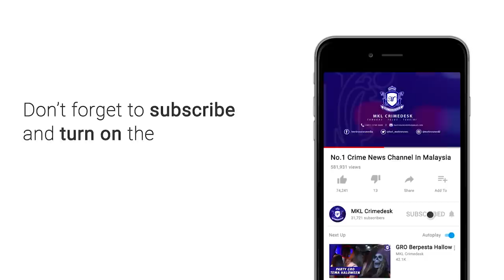Sindiket Curi Van Pasar Malam Tumpas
Menjadikan van milik peniaga pasar malam yang dipenuhi barangan perniagaan sebagai sasaran untuk dicuri sebelum dilupuskan di kedai besi buruk.

Itu yang dilakukan oleh lima lelaki yang menggelarkan diri mereka sebagai ahli kumpulan Seelaan Vannete yang aktif melakukan jenayah curi kenderaan di sekitar Lembah Klang sejak enam bulan lalu.

Ketua Polis Kuala Lumpur, Datuk Seri Mazlan Lazim berkata, kesemua ahli kumpulan tersebut bagaimanapun berjaya ditahan dalam satu operasi dilakukan oleh Bahagian Siasatan Jenayah Ibu pejabat Polis Daerah (IPD) Sentul pada Isnin lalu.

Jelasnya, Kesemua mereka yang ditahan di sekitar Lembah Klang itu terdiri daripada tiga warga tempatan, Bangladesh (1) dan India (1) berusia dalam lingkungan 36 hingga 40 tahun.

Tambahnya lagi, Penahanan kesemua suspek juga membawa kepada penemuan sembilan buah van jenis Nissan Vanette dan sebuah lori jenis Nissan yang dilaporkan hilang sejak enam bulan lalu.

Menurut Mazlan, kumpulan tersebut akan menjual barangan perniagaan yang terdapat dalam van tersebut sebelum melupuskan van di kedai besi buruk.

Jelasnya, kesemua kenderaan yang dicuri itu ditemukan di sekitar Lembah Klang dan dianggarkan bernilai RM150,000.

Siasatan awal mendapati kesemua suspek mempunyai rekod jenayah berhubung kes dadah dan curi.

Tambahnya, kes kini disiasat di bawah Seksyen 379A Kanun Keseksaan kerana mencuri kenderaan motor.